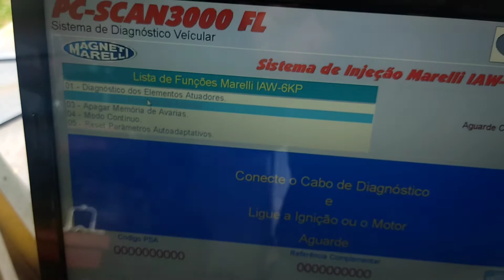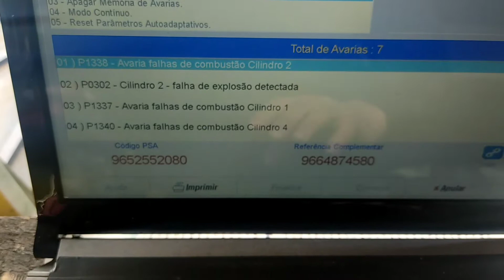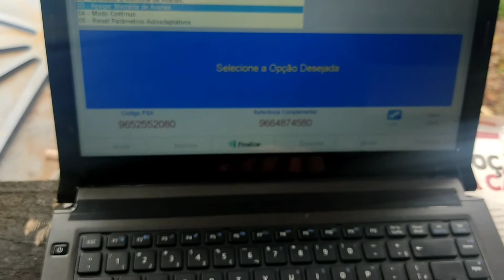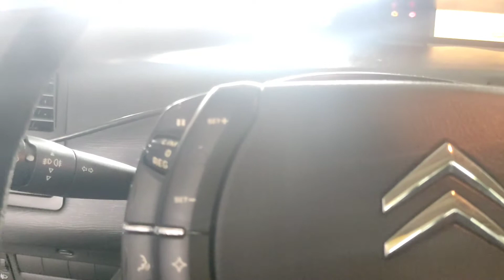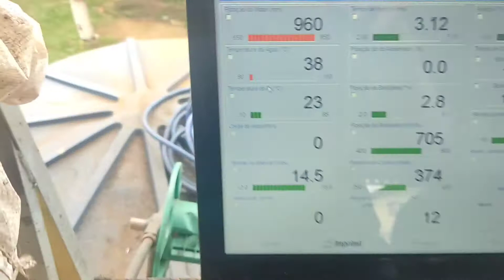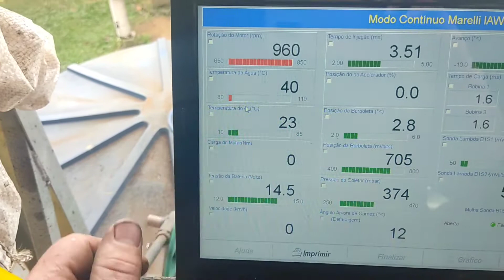C4 Pallas ,falhando e fraco e luz da injeção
acompanhe um diagnóstico e conserto de um Citroen C4 Pallas ,passo a passo de um mecânico